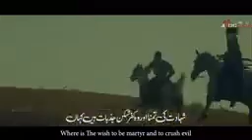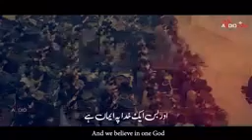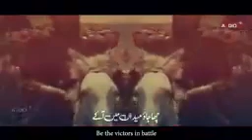15 February 2023